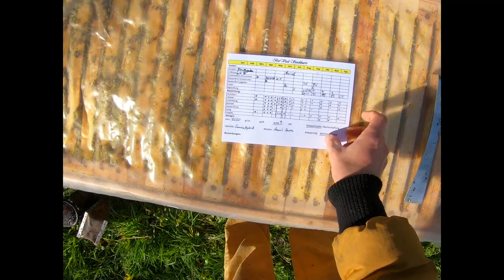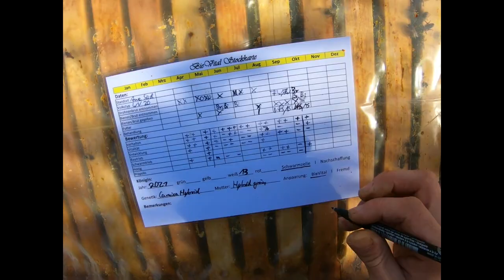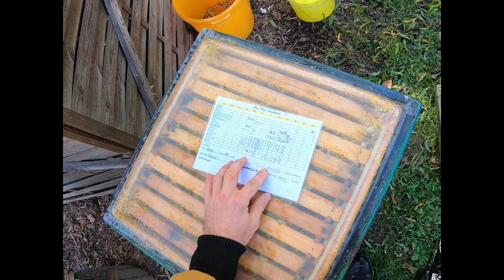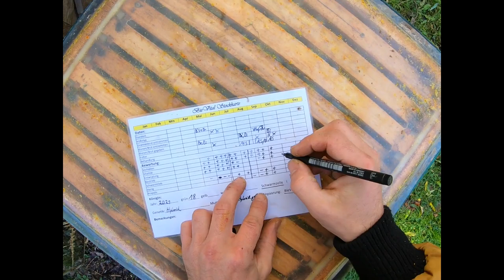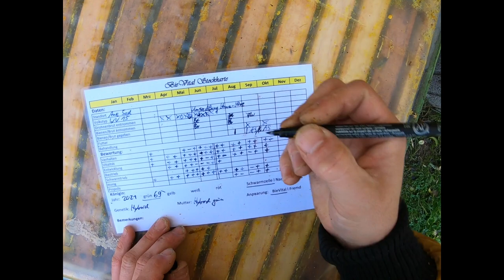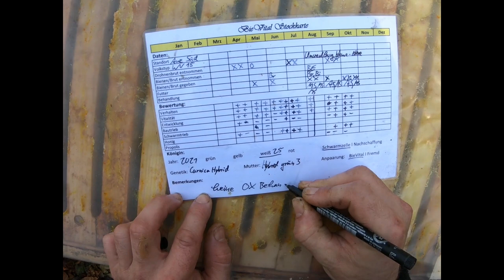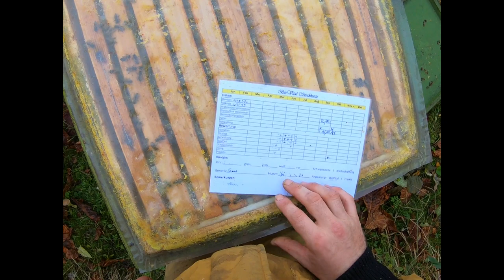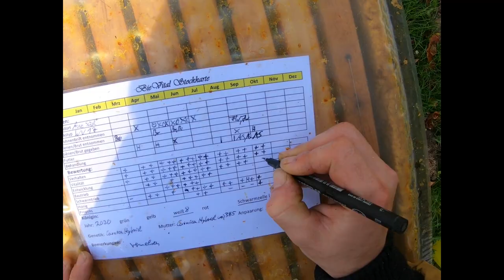Bienendurchsicht Oktober 21 Aue Süd - stilles Arbeiten mit kleiner Einleitung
Durchsicht vom Home-Hive, Einraum Home-Hive und dem alten Home-Hive Vorläufermodell.

PS:
Der freihändige Umgang mit Säuren liegt in meiner Selbstverantwortung! Ich muss darauf hinweisen, dass normalerweise hierzu Schutzhandschuhe sowie eine Schutzbrille getragen werden sollten.